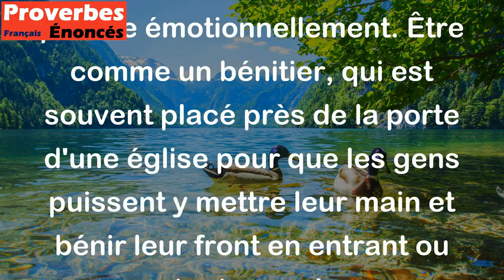Etre comme le bénitier, près de la porte et loin du coeur. - Proverbe Français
Ce proverbe signifie qu'être présent physiquement dans un lieu ou dans la vie d'une personne ne signifie pas nécessairement que l'on est proche émotionnellement. Être comme un bénitier, qui est souvent placé près de la porte d'une église pour que les gens puissent y mettre leur main et bénir leur front en entrant ou en sortant, suggère une proximité superficielle plutôt qu'une relation significative. Ainsi, être "près de la porte et loin du coeur" se réfère à une présence qui n'a pas de profondeur ou de signification réelle.